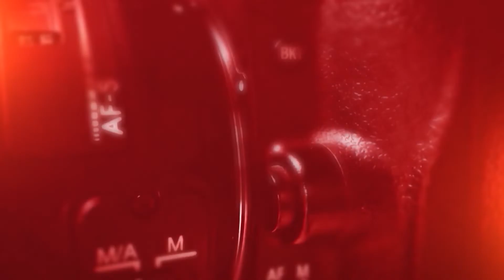Kirutere Kick || Ginirama || Rakhi | ಗಿಣಿರಾಮ ಖ್ಯಾತಿಯ ರಾಖಿ ಮನದಾಳದ ಮಾತು